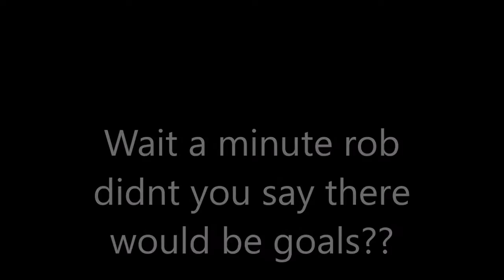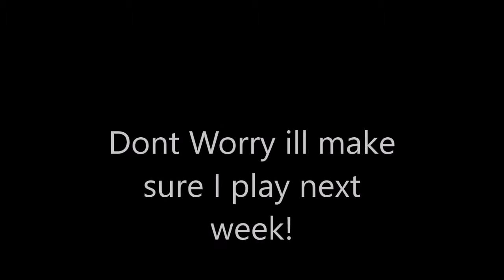PES 2017: Winning The Champions League #1 (Group Stage Matchday 1-3)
So due to drawing the vote with pes 2009 im also doing a pes 2017 winning the champo league. This will be uploaded every wednesday. just to note robert is doing this episode because i didint have time to play pes 17.